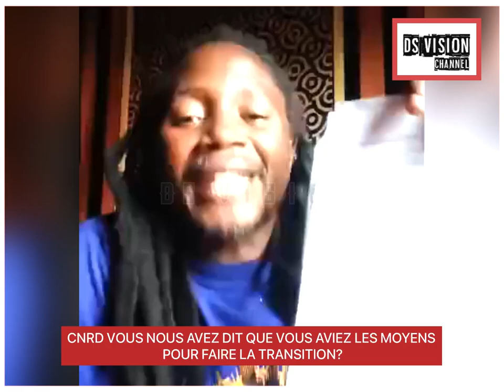CNRD VOUS NOUS AVEZ DIT QUE VOUS AVIEZ LES MOYENS POUR FAIRE LA TRANSITION?